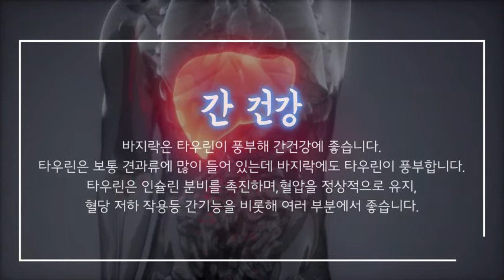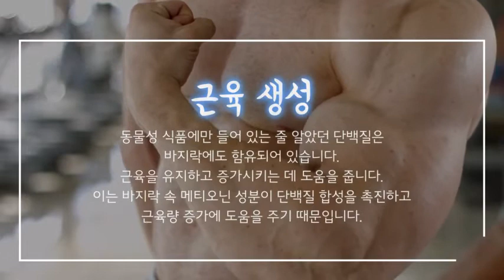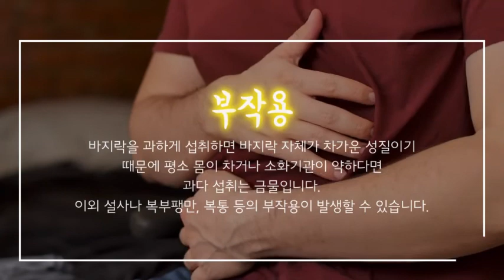바지락 효능과 부작용 잘 알고 드셔야해요~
안녕하세요^^
이번 시간에는 바지락 효능과 부작용을 알아보았는데요...